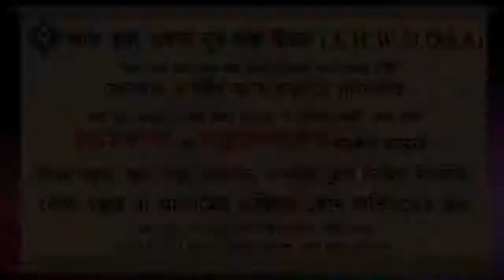জায়নামাজে কাবার ছবি থাকলে সেই জায়নামাজে নামাজ হবে কি এবং জায়গায় কেমন হওয়া দরকার ᴴᴰ┇শাইখ মনিরুল ইসলাম